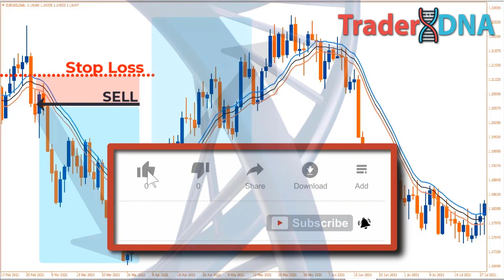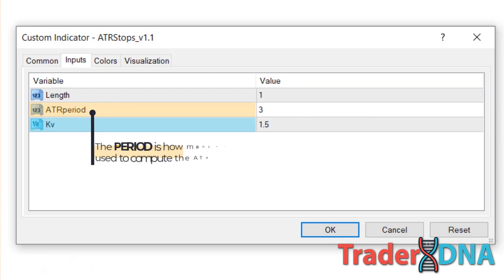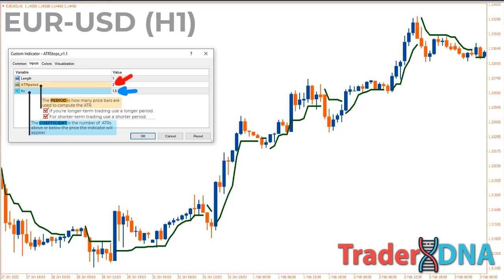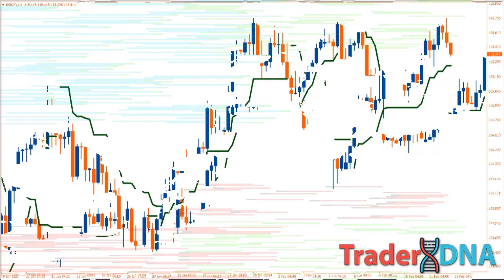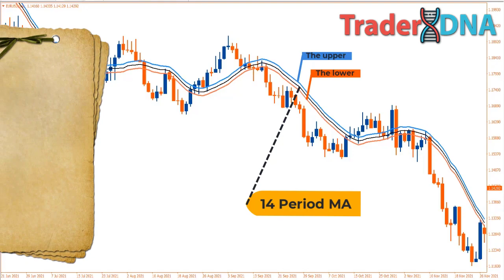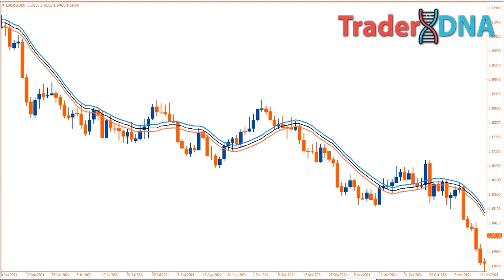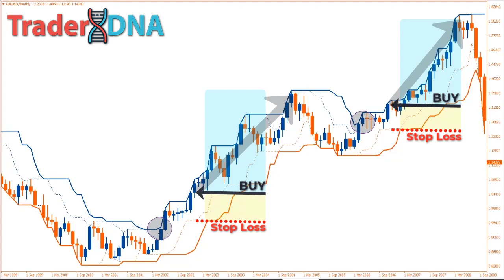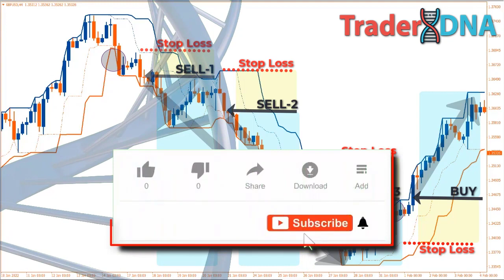🔴 STOP Using Moving Average..!!! The FASTEST & Most AGGRESSIVE Indicators Alternatives to the MA